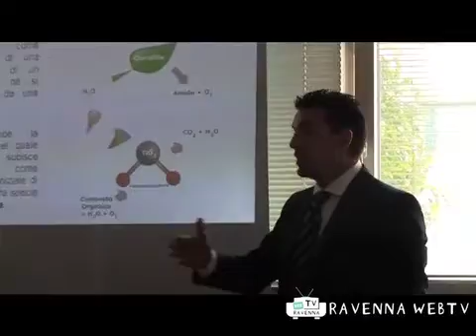Cronaca, 23 09 2011 ore 11